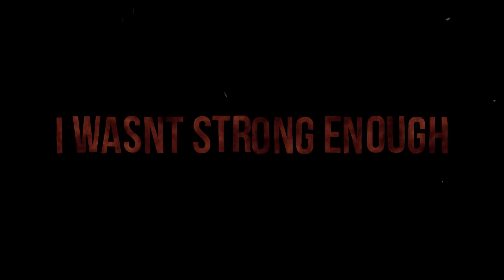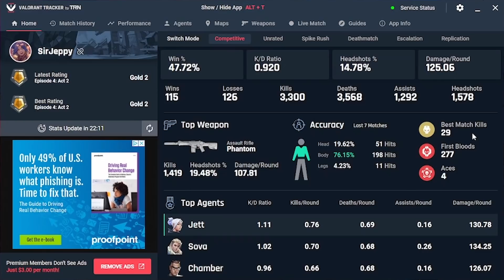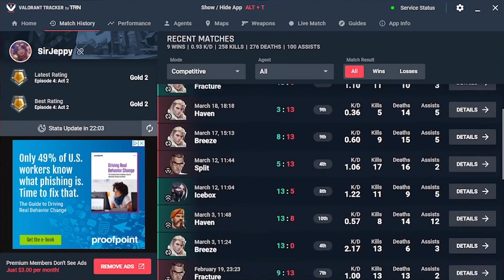The Absolute WORST Scenario For Valorant's Lore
Download Valorant Tracker FREE!
The Absolute WORST Scenario For Valorant's Lore  Well in this Valorant Lore Theory, I try and find the possible outcomes of what would happen to Earth if Omega Earth was able to defeat the Valorant Protocol! I really love this video and hope you guys do as well! Let me know what you think about this Valorant Lore Concept and if I should make more like this!

!!!SEND ME YOUR AMAZING OR HILARIOUS CLIPS!!!
New EXCLUSIVE series on Facebook Gaming where I show off the community's best or funny clips! Got a sick Ace or a funny af moment with your friend? Here's how to send it.
UPLOAD the file (your clip) to Google Drive SHARE it with TITLE IT with a summary of the clip like "Crazy ace" or "my friend is an idiot" something like that lol Watch me on fb and look out for your clip every Tuesday and Friday for "Tuesday Top 10's" and "Funny Friday's" Thank you!!

valorant lore
25
valorant agent lore
18
valorant story
valorant storyline
22
valorant highlights
valorant lore explained
sir jeppy
7
valorant lore story
29
valorant character lore
8
valorant origin
27
valorant gameplay
lore valorant
17
valorant cinematic
agent lore
25
valorant lore origin
valorant lore video
25
complete valorant lore
valorant lore cinematic
22
valorant
omega earth
omega earth valorant
valorant theory
omega valorant